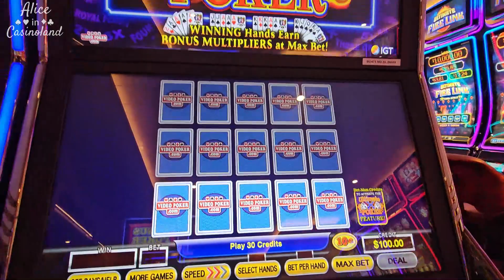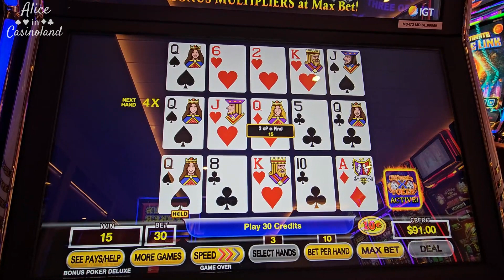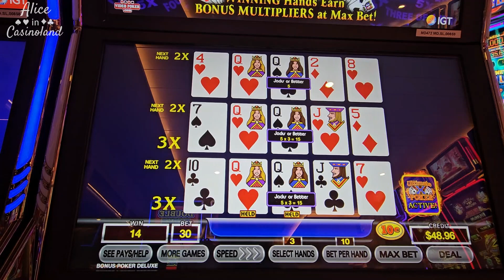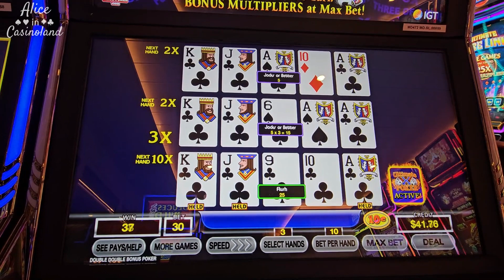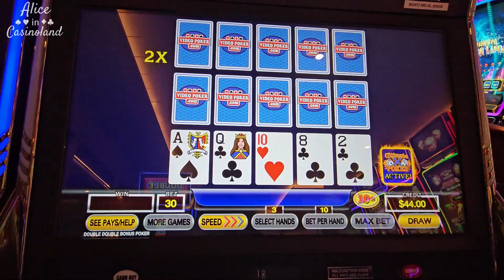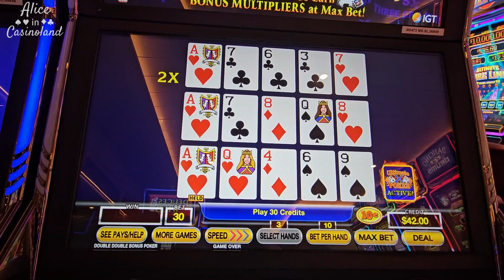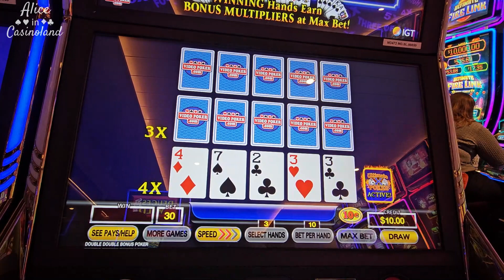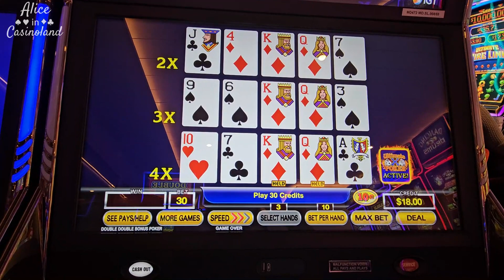Ultimate X Video Poker on a cruise ship! Is it better?